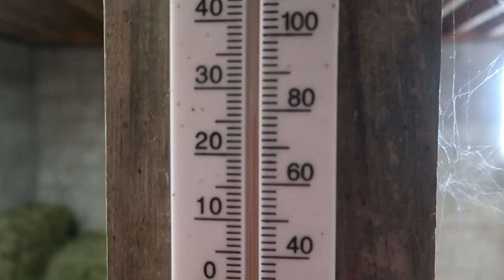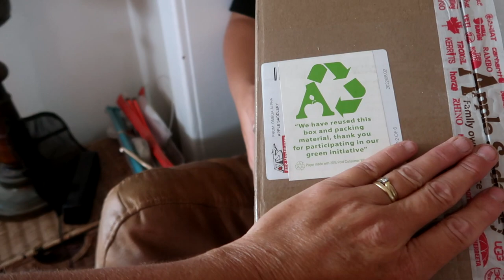Bad News About Gabby's First Ride After Her Fall!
DaybyDayVlogs
110 North Front Street - A3,
Suite #213
Belleville, Ontario, K8P 0A6
Canada